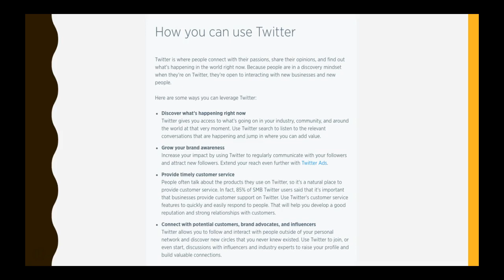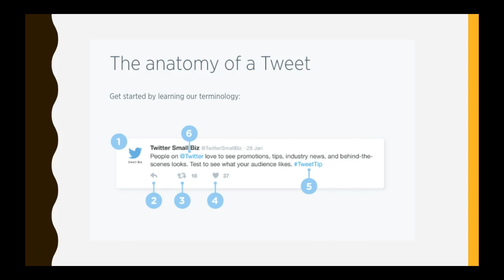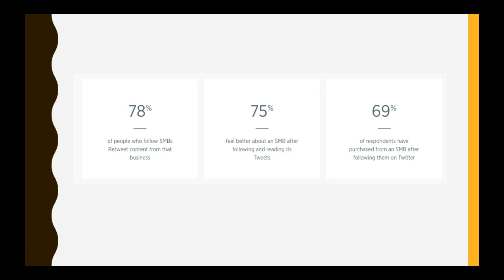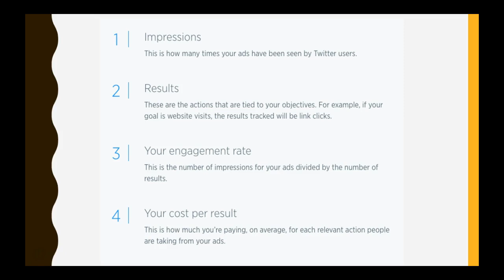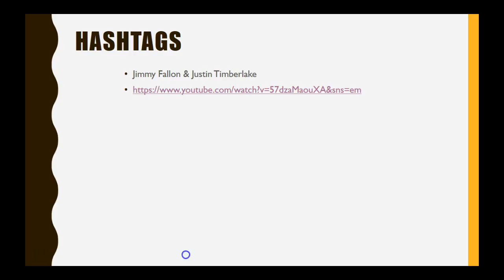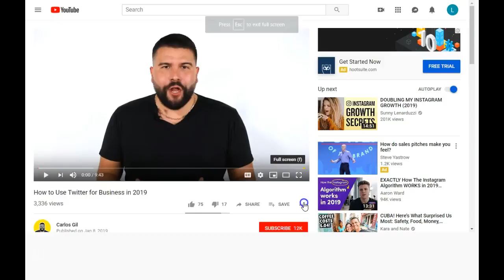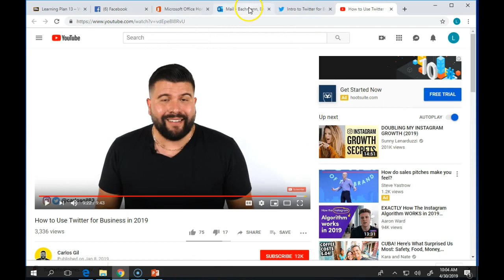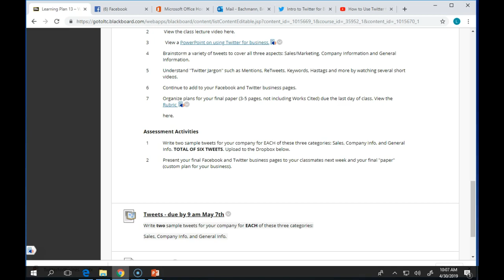Twitter for Business